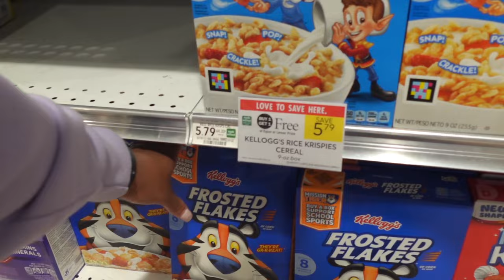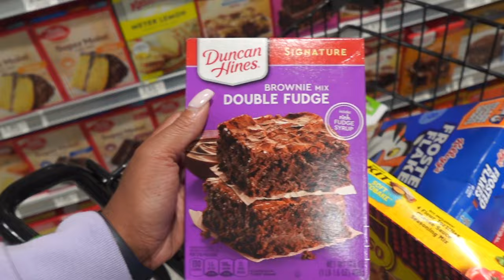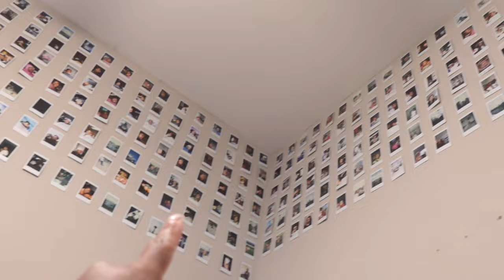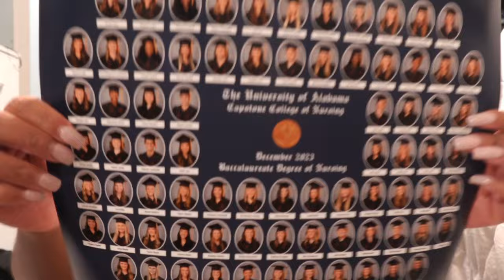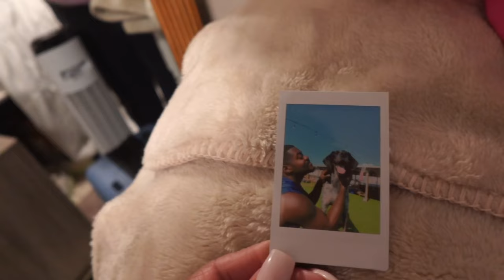WEEK IN THE LIFE OF A NURSING STUDENT👩🏽‍💻 ( LAST DAY OF NURSING SCHOOL👩🏾‍💻, 24TH BDAY🥳 GIRL TALK🪩✨)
Hey Y'all 👋🏾

THIS WEEK I HAD MY LAST DAY OF NURSING SCHOOL EVER! I can not believe that these 2.5 years are over and I am so excited to begin my journey as a nurse after I pass the NCLEX in January!

This week I also had a birthday (11/29) and I am usually not a birthday person but I felt SO much love from so many of you on that day and this was definitely one of the best birthdays that I have had🥹💕

In this week's vlog you will see me go through ATI Live Review which I am pretty sure is required for all nursing students to graduate and it was SO helpful! We are also going to have a lot of girl talk this week because I feel like I just have a lot to say😂

 I hope that ya'll enjoy this week's vlog and I will see ya'll in the next one!💓

What am I Currently Reading: Fourth Wing by Rebecca Yarrows

FAQ❓:
 1.) How old am I? 23

 2.) What do you edit on? For my TikTok's and Instagram reels I use CapCut on my phone and for my youtube vlogs I use CapCut on my Macbook Pro. It's SOO user friendly

 3.) What vlog camera do I use? Sony ZV-1F

4.) Where do I get my gym clothes?

5.) My Favorite running shoes: OnCloud Monsters

 6.) My favorite nursing shoes: Hoka Bondi 8

7.) When do I graduate and what kind of nurse do I want to be? December 2023 and Labor and Delivery

Amazon Storefront 🛍 Linktree🔗